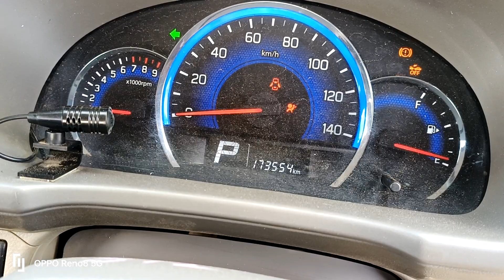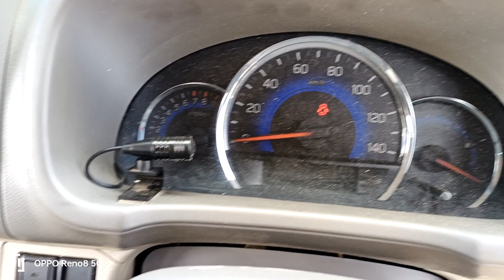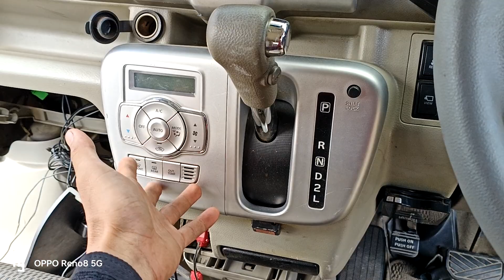New Arrival Top Of The Line DA17W Latest unit VVT